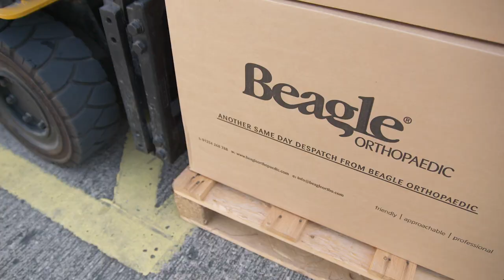Who Are We? - Beagle Orthopaedic - UK Manufacturer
Beagle Orthopaedic was formed in 2008 by Len Lloyd and his business partners to provide the best orthopaedic products with unrivalled support to the NHS.

We are proud to be based in Lancashire, developing and manufacturing orthopaedic braces predominantly for the NHS.

We manufacture our own soft goods products and also have a custom Fabrication department that produces custom orthosis for the more complex or longer-term conditions and can customise products for individual clinical needs.

We are completely customer focused providing the right product, delivered when the customer needs it most.